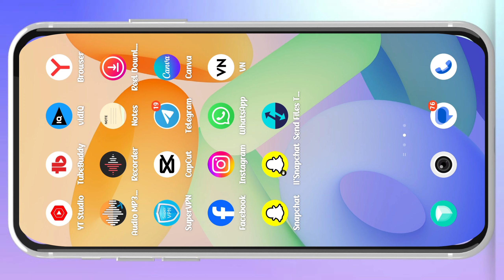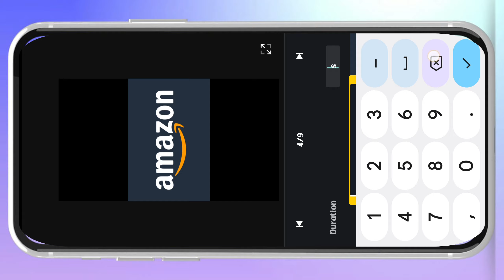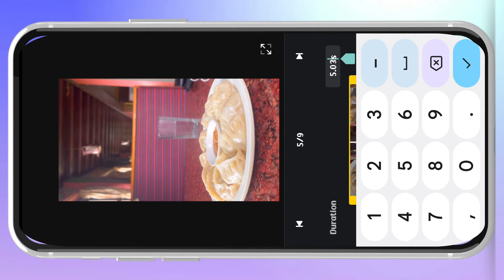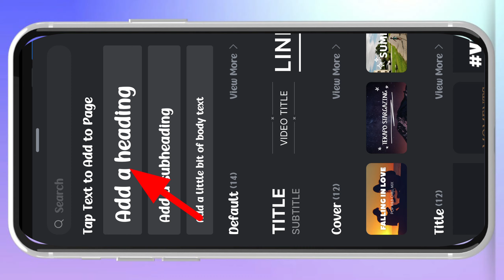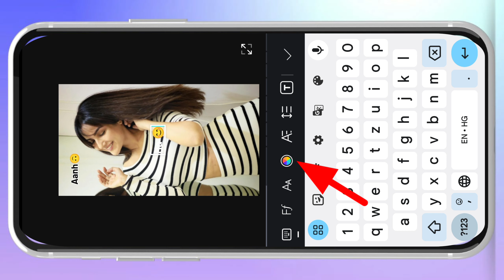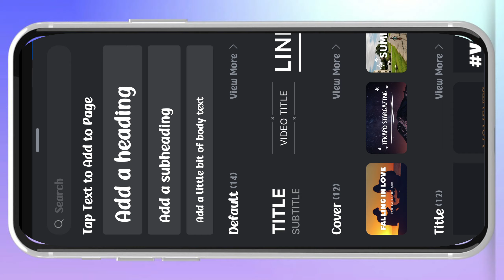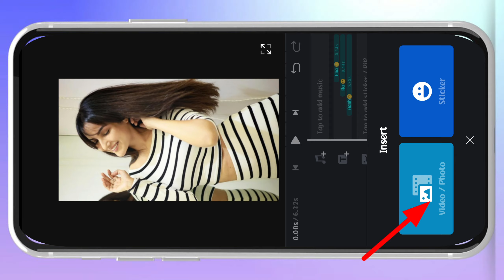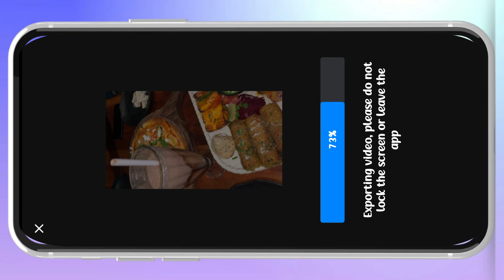My money don't Jigle Jigle it's gone Insta reels Tutorial | Insta reels editing tutorial 2024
My money don't Jigle Jigle it's gone Insta reels Tutorial | Aanh ha haa trending reels editing tutorial 2024

Nannyadumps original audio
Aanh ha haa My money don't Jigle Jigle it's gone gone gone gone gone gone
Aanh ha haa My money don't Jigle Jigle it's gone 2024
Instagram new trending reels editing tutorial Aanh ha haa My money don't Jigle Jigle it's gone
My money don't Jigle Jigle it's gone trending reels editing tutoral
My money don't Jigle Jigle it's gone Insta reels Tutorial
My money don't Jigle Jigle it's gone gone how to Trend
How to make reels on Instagram Instagram me reel kaise dale
instagram trending reels editing instagram trending reels video editing
instagram viral reels editing instagram trending reels editing kaise kare
instagram trending reels video editing instagram new trending reels editing instagram viral reels editing instagram trending reels editing kaise kare
instagram trending reels editing app
Best reels editing app
tere bin song video editing
give him a ring reels editing
vn video editor 2023
Vn editing
VN Editor
Video editor
Video editing
Video editor
Reel editor
Instagram reels
Reels tutorial
Instagram reels
instagram reels tutorial 2023
Instagram reels
reels tutorial
2023 instagram reels tutorial
reels
Ig reels
instagram trending reels editing tutorial
New collage trend on Instagram